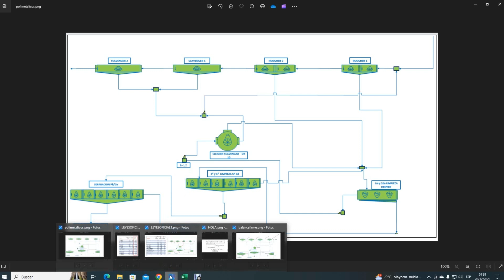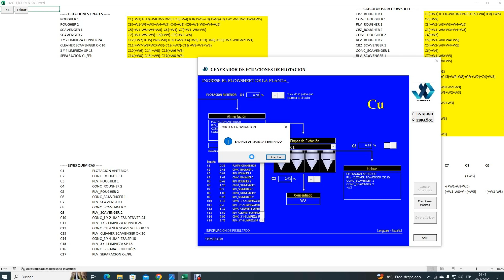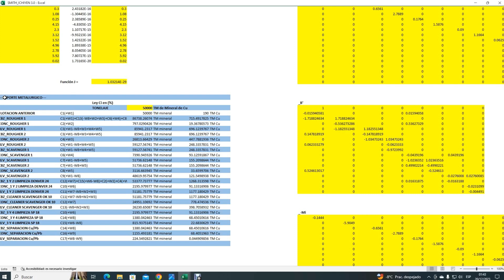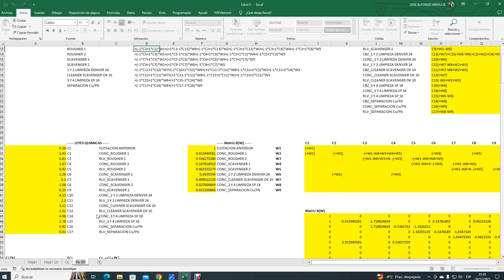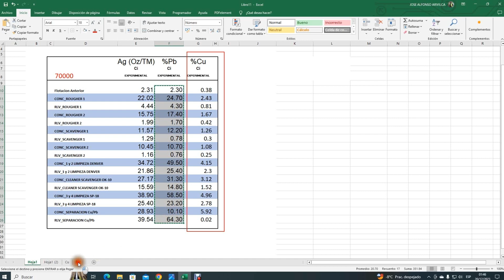SMITH ICHIYEN | GENERADOR DE ECUACIONES | BALANCE DE FLOTACION | CORRECCION DE LEYES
Nombre del Software: Smith e Ichiyen 2.0 HD
Descripción:
Smith e Ichiyen es una potente herramienta de software diseñada específicamente para la industria minera. Esta aplicación innovadora simplifica y agiliza la obtención de ecuaciones a partir de etapas de flotación, permitiendo a los profesionales de la minería optimizar sus tiempos en la administración de leyes y la conciliación de las mismas en sus procesos de concentración de minerales.
Características Principales:
1. Entrada de Datos Intuitiva: Smith e Ichiyen facilita la introducción de datos mediante formularios personalizables que permiten ingresar información sobre las etapas de flotación de manera eficiente.
2. Cálculo de Fracciones Masicas (W): El software realiza automáticamente el cálculo de las fracciones másicas (W) a partir de los datos ingresados, brindando resultados precisos en tiempo record.
3. Optimización Smith e Ichiyen: Con un simple clic, se ejecuta el procedimiento Smith e Ichiyen completo, corrigiendo las leyes químicas y asegurando un equilibrio másico perfecto en la planta minera.
4. Adaptable a Cualquier Planta Minera: Esta herramienta versátil a cualquier planta mineras, lo que la hace adecuada para su uso en diferentes entornos y aplicaciones.
5. Desarrollada dentro de OFFICE: Anidada dentro de la hoja de cálculo, lo que la convierte en fácil y uso predecible.

Programado Por: Jose Arivilca
Para: VBX Desarrollo
Ottawa, Ca. 2023 Version 2.0